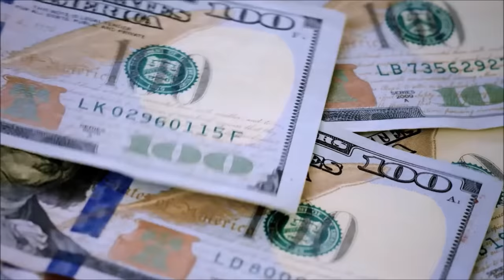Shaheen Afridi ki Kahani - Story of Shaheen Afridi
Shaheen Afridi is fast bowler who represents Pakistan. This video is based on his Life Story.